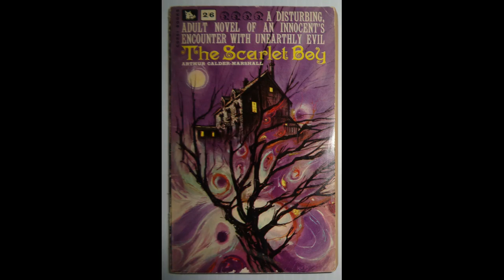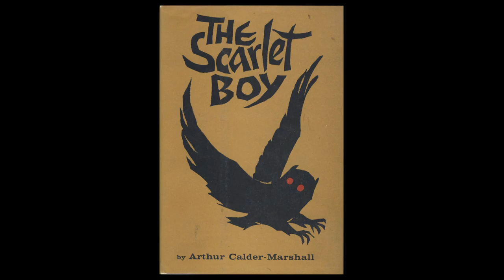The Weird and the Wonderful CCLXXVIII: The Scarlet Boy by Arthur Calder-Marshall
Arthur Calder-Marshall was a British writer, critic and biographer, known chiefly for a movie Orson Welles never made, and for his biographies, from modern day monastic Joseph Leycester Lyne to Jack London.

In 1961, "The Scarlet Boy", his final novel intended for an adult audience, was a ghost story, something he had never really dabbled in prior.

We see before us the story of a house, belonging to the Scarlet Family, and how this house is bought for a new family unfamiliar witht he strange and bizarre personage of the young Charles Scarlet, whose presence is, however, still felt about the place despite his premature and self-imposed end.

Of course, once the family, ignorant of Charles' short but sordid career, move in, things turn ugly rather fast.